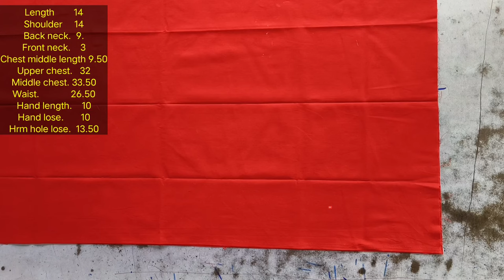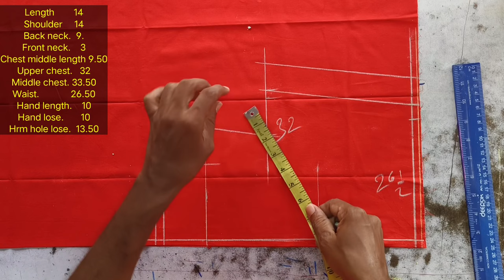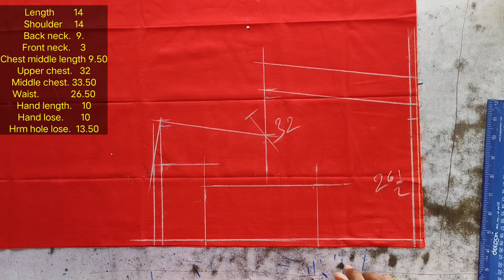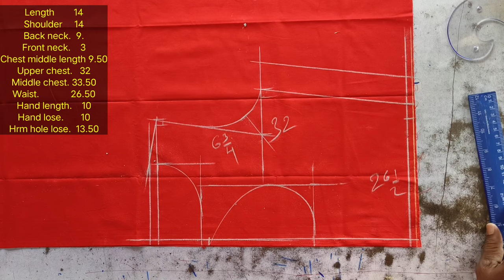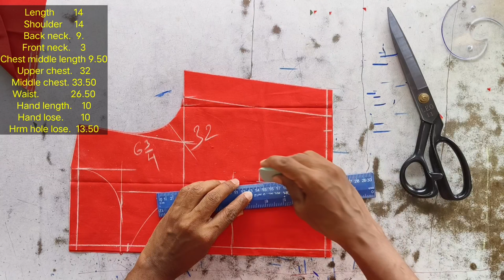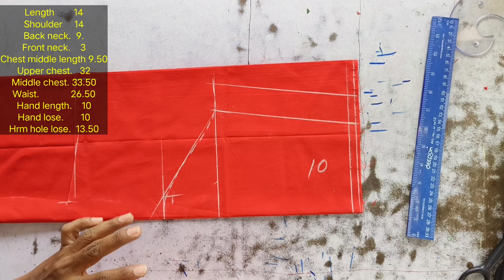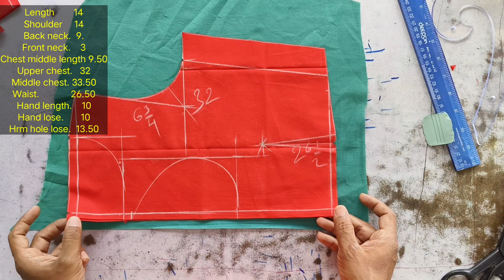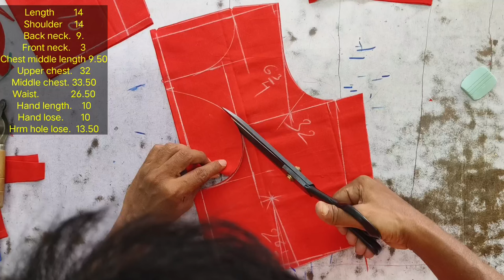26"నడుము సైజు బ్లౌజ్ కటింగ్/26"sizu boat neck blouss cutting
26"నడుము సైజు బ్లౌజ్ కటింగ్/26"sizu boat neck blouss cutting
kalanjali tailoring :- 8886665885 Number ki Payment Google Pay or Phone Pe Chesi, Payment Chesina Screenshot + Mee address And Meeku kavalasina Pattern Size ni 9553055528 ki Whatsapp Cheyyandi.

24 size nundi 42 size varaku 10 sizes 24, 26,28,30,32,34,36,38,40,42)  available unnai. blouse patterns nadumu loose base chesukoni tesukovali andi.

3 Darts blouse + Prince Cut Blouse +Boat Neck blouse

Back Boat Neck Front Normal Deep Neck With 3 Darts with Shape Belt Blouse patterns

Front Boat Neck Prince Cut Back Deep Neck Blouse Patterns

Single Katori Cut Blouse Patterns

Double Katori Cut Blouse Patterns

Halter Neck Blouse Patterns
👉👉OFFER VALID FROM 20 july 2023 to 25 august 2023👈👈